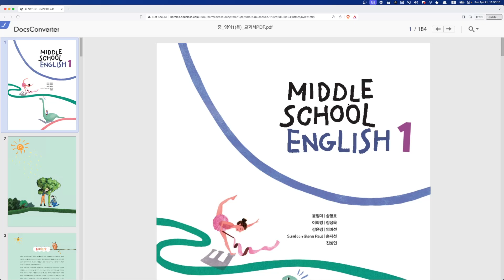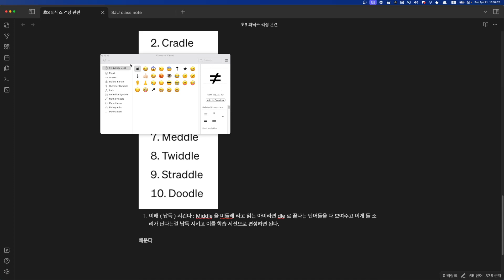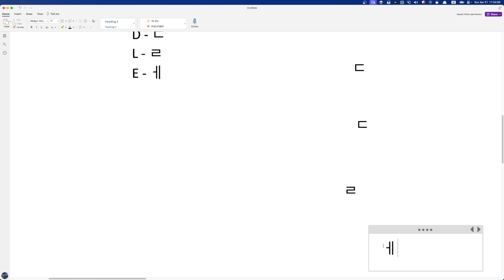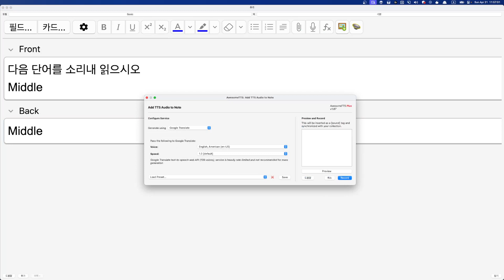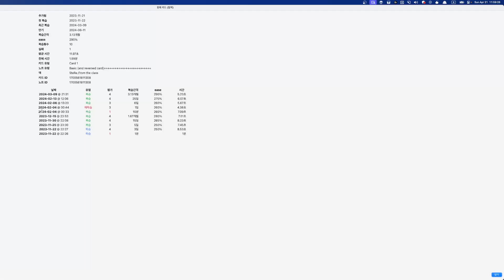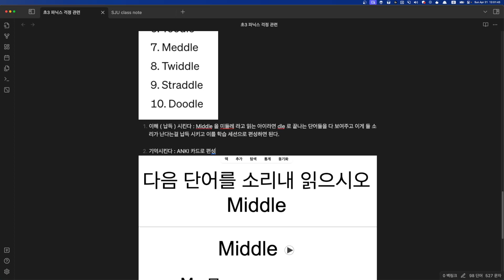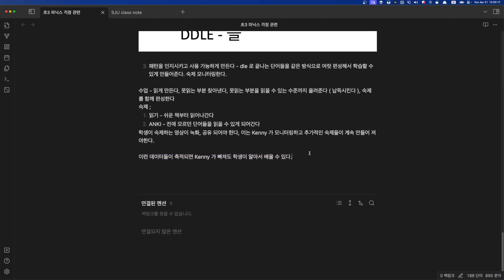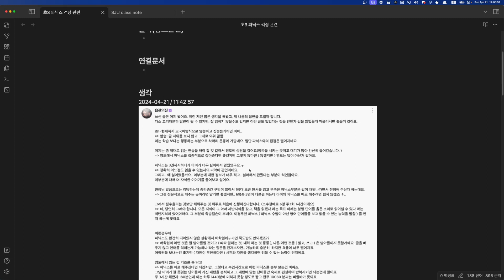초3 파닉스 걱정 관련 2024 04 21 11 48 23